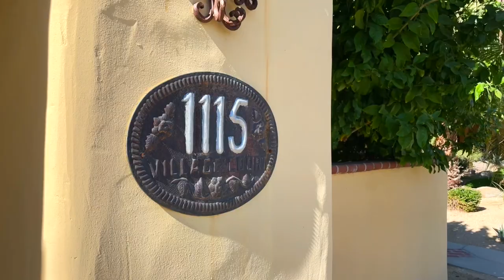Spanish 1115 Village Court, Palm Springs for Sale!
Exceptional newer construction spanish home in highly desirable Movie Colony East offers a fusion of modern convenience and classic Spanish-style charm. Ready to move into immediately, this enchanting residence, built in 2004, welcomes you into a haven where each of the three bedrooms boasts the luxury of an en suite bathroom, private patio and walk in closet, ensuring ultimate comfort and privacy for all occupants. The spacious primary bedroom has gorgeous mountain views, a luxurious bathroom with walk in shower, large soaking tub and access to the private jacuzzi in the garden. Throughout the house are Spanish inspired custom finishes including light fittings, wooden beams, wrought iron, copper sinks, built ins and beautiful wooden doors. The open plan kitchen, equipped with top-of-the-line appliances, is a chef's dream, offering both functionality and elegance. It has a breakfast nook for casual dining, seating at the bar and also a walk in pantry. The TV room adjacent allows for easy entertaining with friends and family and the formal dining room seating 6 has a private patio with lemon tree, as well as wrought iron features and fabulous wooden ceiling. The second living room with fireplace opens on to the garden with outdoor dining and pool. Hedged for privacy, the outdoor sanctuary beckons with stunning views of the mountains, a saline water pool, perfect for a refreshing dip, and a spa for relaxation under the desert skies. An inviting built-in BBQ and bar area with large screen TV on the terrace provides an ideal setting for entertaining, making outdoor gatherings a delight for hosts and guests alike. The property's charming Spanish-style architecture is beautifully complemented by the carefully landscaped surroundings, fountains and water features creating an idyllic oasis for both peaceful contemplation and vibrant social gatherings.This hidden gem in Movie Colony East places you in close proximity to the lively downtown Palm Springs scene, renowned for its entertainment, dining, and shopping. This Turn Key home can be a great primary, vacation or short term vacation rental home. Dual zoned A/C that is solar powered makes this property energy efficient. Solar Lease goes to 2032 for $243.20 a month. ADT alarm system is installed and working.